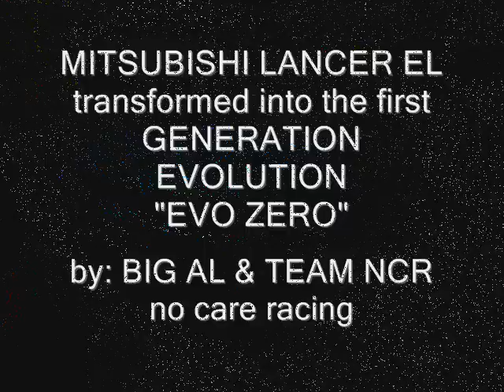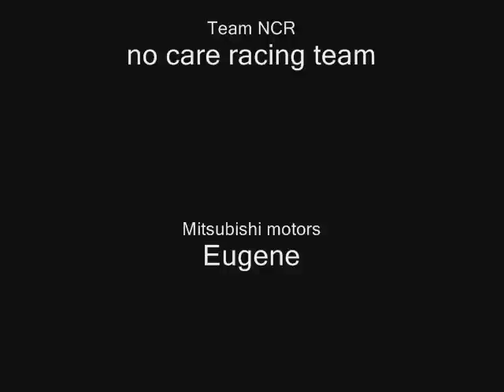mitsubishi lancer evolution first generation evo zero by: BIG AL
a compilation of photos of my lancer EL transformed into a beast of mitsubishi lancer evolution which I call "EVO ZERO"